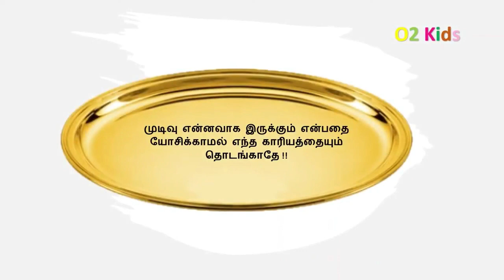Tamil bedtime stories | முடிவு என்னவாக இருக்கும் | A cute story for kids | O2 Kids | Moral story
A small story for kids. Very practical. Story was narrated by Thirumadhi.A.Nagalakshmi .Tamil Moral Story with meaningful message, which helps kids and adults to understand the importance of the Saying - முடிவு என்னவாக இருக்கும் என்பதை யோசிக்காமல் எந்த காரியத்தையும் தொடங்காதே

கதை  சொல்லியவர் :
திருமதி நாகலட்சுமி அண்ணாமலை, B. Sc, சென்னை

Editing & Animation by Harini & Madhan